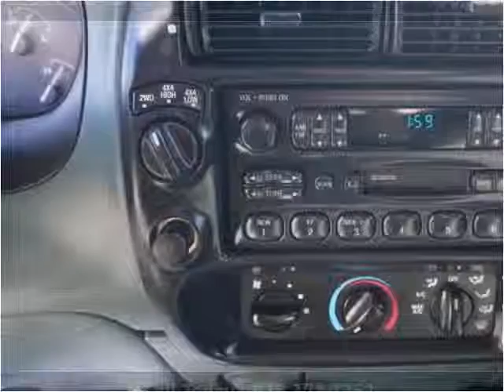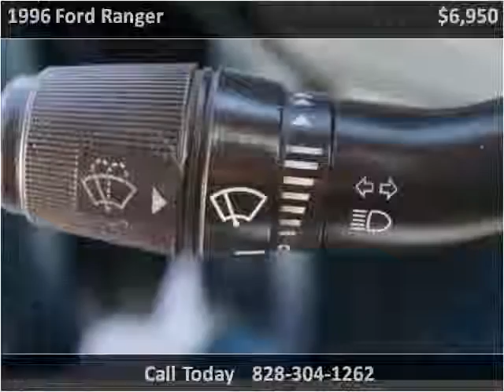1996 Ford Ranger Used Cars Hickory NC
This 1996 Ford Ranger is available from Colberts Auto Outlet.